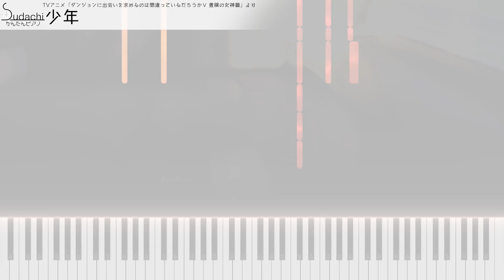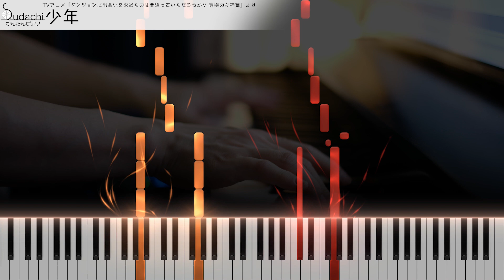【ダンまち5期OP】「少年」かんたんピアノ（初～中級）【Shonen from Is It Wrong to Try to Pick Up Girls in a Dungeon? season 5】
ダンジョンに出会いを求めるのは間違っているだろうかⅤ 豊穣の女神篇オープニングテーマ「少年」のかんたんピアノバージョン（初～中級）です！
【EasyPiano】Shonen from TV-Animation Is It Wrong to Try to Pick Up Girls in a Dungeon? season 5

Greeeenがダンまち主題歌を歌う世界線か…

★楽曲情報
曲名　　　　　：　少年
番組名　　　　：　ダンジョンに出会いを求めるのは間違っているだろうかⅤ 豊穣の女神篇
アーティスト　：　GRe4N BOYZ
作詞　　　　　：　GRe4N BOYZ
作曲　　　　　：　GRe4N BOYZ